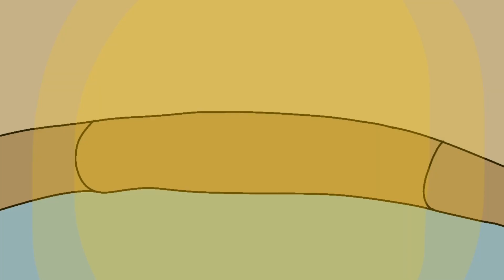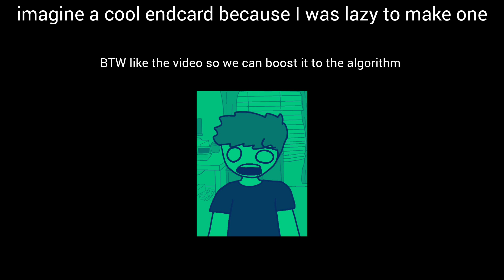Horseflies are a menace to society...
Not only do these "flies (biggie edition)" sting you really bad, they attack you for no reason and act like overall jerks